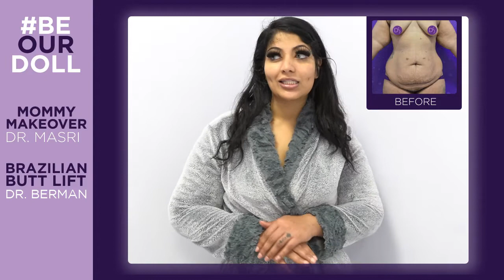Interview Saharah MMO with Dr. Masri and BBL with Dr. Berman. Check out our specials HERE: 👇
Hey doll, What are you waiting for?

Listen to Saharah!
Dolls Plastic Surgery SPECIALS:
BBL + Breast Aug $45/week. Details
Lipo 360 + Breast Aug $45/week. Details

Dr. Harry Intsinful is an extraordinary surgeon who offers the latest aesthetic procedures and treatments. His professionalism and expertise are widely acknowledged in the Miami area. He conducts a wide range of plastic surgery procedures, including liposuction, breast augmentation, and tummy tuck.
🥼👉  Nidal Masri MD
Dr. Nidal Masri is a well-known plastic surgeon in South Florida with more than 28 years of experience. He has extensive experience in aesthetic body contouring surgeries such as breast augmentation, abdominoplasty, and mommy makeover. Dr. Masri's exceptional outcomes have positively impacted many people's lives.
🥼👉  Keith Berman MD
Dr. Berman is a plastic surgeon who has been practicing since 1998. He is recognized among the most outstanding surgeons in Miami because of his successful professional work. Dr. Berman performs all procedures the safest way possible, and his stunning results project elegance, sophistication, and good taste.
🥼👉  Richard Vagley MD
Dr. Richard Vagley has focused his practice on aesthetic surgery of the face, breasts, and body. He has more than 45 years in the field, and his vast experience in cosmetic surgery has always allowed him to achieve impressive results and harmonious bodies in favor of the beauty and self-esteem of his patients.
🥼👉 Pierre Gordon MD
Dr. Pierre Gordon has been a medical professional for almost 15 years and has performed about 500 cosmetic procedures. However, his skills go further than only medicine. He has an innate knack for connecting with his patients because he speaks many languages, including English, French, and Spanish.
We specialize in the latest aesthetic procedures and treatments to help you achieve a beautiful and harmonious body. Our main focus is on body contouring surgeries, such as BBL, liposuction, tummy tuck, and mommy makeover. We also perform a variety of breast surgeries, including augmentation, reduction, and lift. On the order hand, we offer other minimally invasive procedures like chin, arms, and tights liposuction, as well as innovative treatments such as J-Plasma.